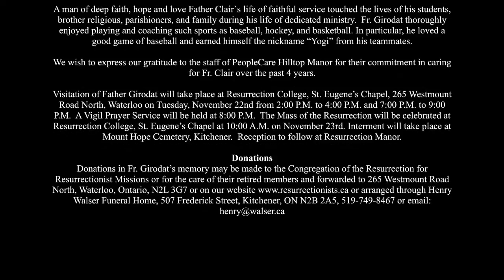Fr. Clair Girodat, CR - Funeral Mass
Highlights of Fr. Clair's funeral mass on Wed Nov 23, 2016.  It took place at St. Eugene's Chapel at Resurrection College, Waterloo, Ontario.